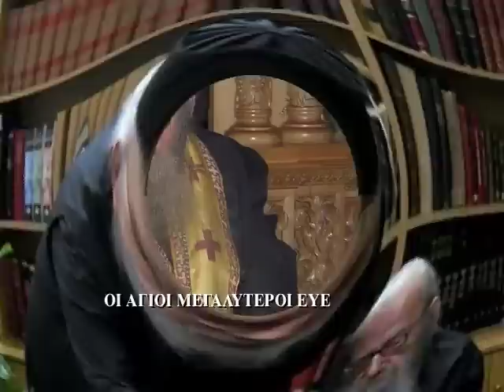EYERGETAI TOY KOSMOY 1 episk AΥΓΟΥΣΤ KANTIOTH ΚΑΝΤΙΩΤΟΥ Movie 2